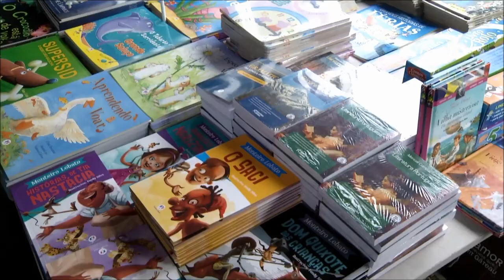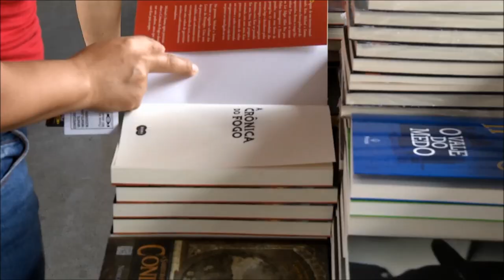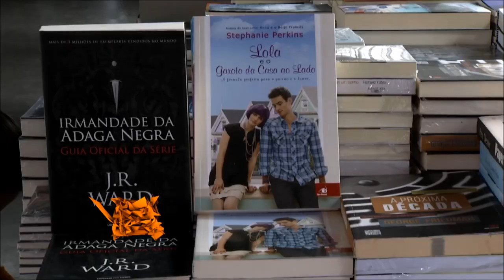Radar | TVE - Devanir - 22/04/2019